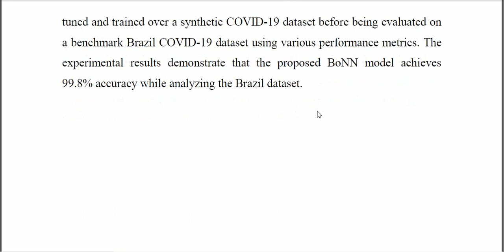Analysis of Communicable Disease Symptoms Using Bag of Neural Network at Edge Networks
IEEE PROJECTS 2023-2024 TITLE LIST
From Our Title List the Cost will be,
Python=4500/-
Mininet=5000/-
Dot Net Project =2500/-
Java Project=2500/-

Support Including Packages
* Complete Source Code
* Complete Documentation
* Complete Presentation Slides
* Flow Diagram
* Database File
* Screenshots
* Execution Procedure
* Video Tutorials
* Supporting Softwares

Support Specialization
* 24/7 Support
* Ticketing System
* Voice Conference
* Video On Demand
* Remote Connectivity
* Document Customization